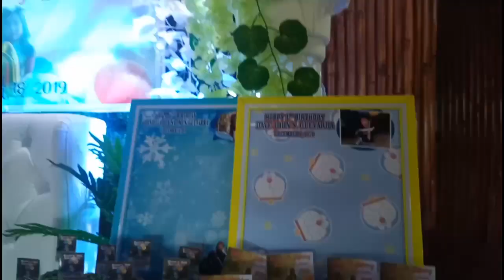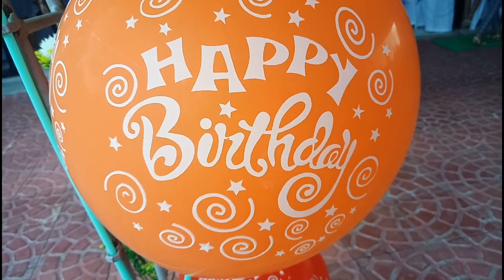Daniella Joy Naomi 7th birthday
Nakipag Birthday kami sa classmate  ng Pamangkin ko na si Joy,
Malapit lng naman sya sa bahay namin.
siguro 2mins walk lng.

Meron kasing malapit na Function hall dito samin.
6 Mary's Function Hall.

(6 Mary's Function Hall now open to serve us located in San Juan Macaba, Sta Rita, Pampanga.  Contact them on Facebook for more details.)